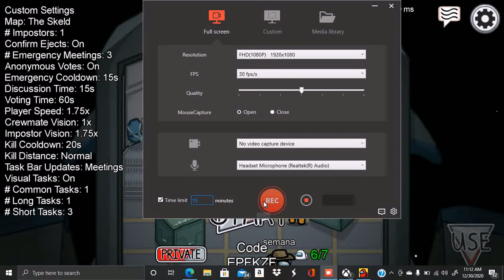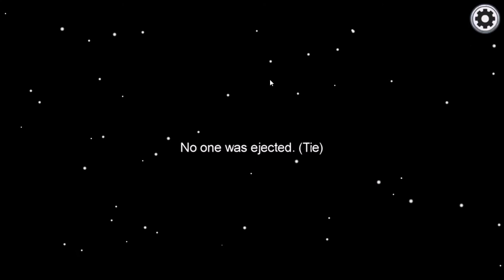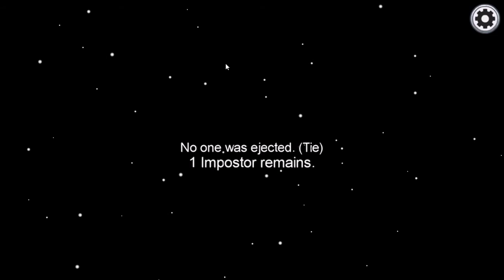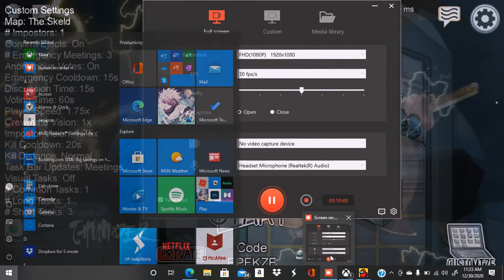Among us with the boys part 1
Sorry for the cut out at the end but we will fix that and have more people next time